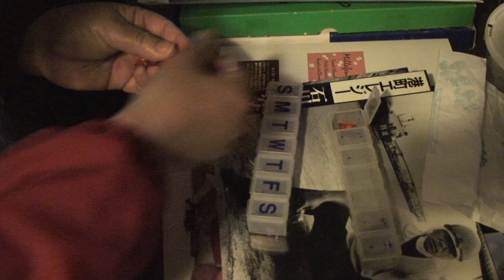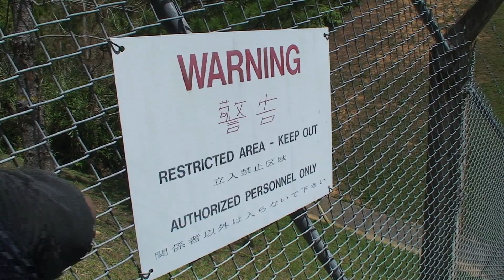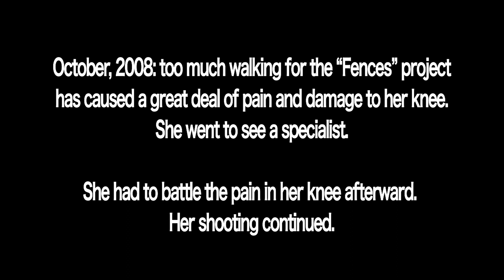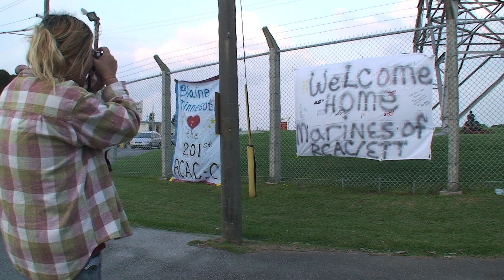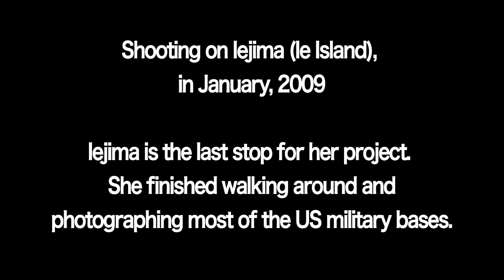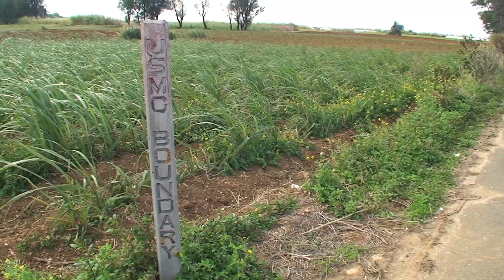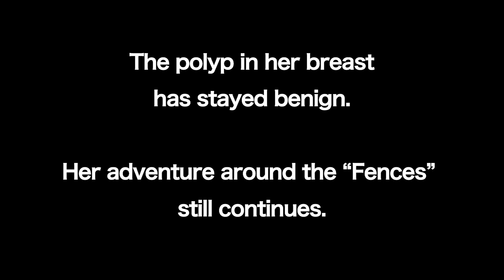Mao Ishikawa Fences, OKINAWA August 2008- January 2009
Fences, OKINAWA August 2008- January 2009 (9mins 50sec)

Two years ago during autumn, I started accompanying Mao's photography with a video camera. It was about the time
when Mao started taking photos of fences all over Okinawa as her new theme.
She has had cancer twice and has a colostomy bag on her stomach. She also has high blood pressure and diabetes.
However when it comes to her photography, she would make me feel exhausted (a man twenty years younger than her)
with the amount of work she produces.
For this shoot in particular, we walked along fences all over Okinawa; south to Naha military port, north to north training
area and square in remote Iejima island.
We walked, walked and walked.
We went to some dangerous places and also had some adventures.
Mao had water on her knee from too much walking and had it removed by syringe at the doctors.
She still kept taking photos saying, 'That's good.' , or 'Interesting!'.
She's the kind of person who says ' I've changed boyfriends countless times but have stuck to photos'.
However, she once said to me in a darkroom,
'I have only showed people for 35 years but this time the main is landscape. So I feel very nervous, to be honest. But I
still do it. Because I don't have to stop.'
Mao Ishikawa's adventure still continues.

Shooting and editing: Takayuki Higuchi
Born in Fukuoka 1974
1996 started working for a TV company in Nagasaki. Engaged in making programs as a reporter and a director.
2004 moved to Okinawa. Started shooting video documentary personally while being a director at a local cable TV
company.
2007- shooting 'Photographer Mao Ishikawa'